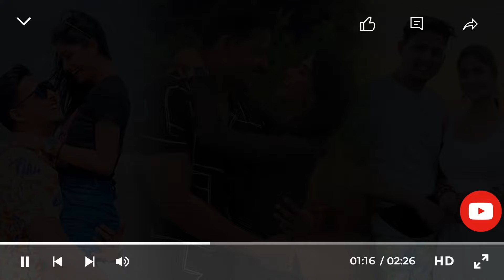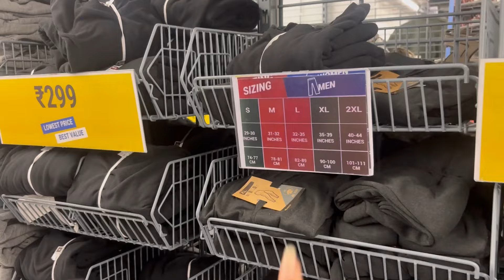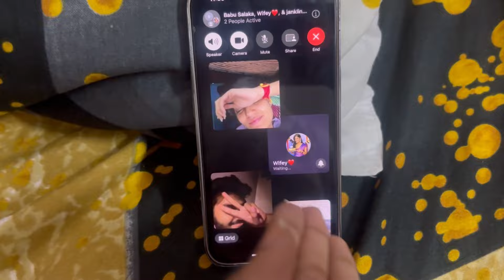କୁଆଡେ plan ଚାଲିଛି ଯିବାପାଇଁ,Kolkata ରେ ସାଙ୍ଗ ସହ ଦେଖା ହେଲା॥SomalinParidaVlogs॥Newodiavlog॥